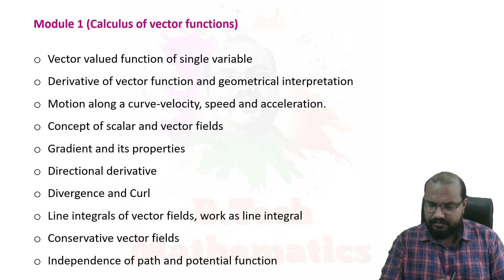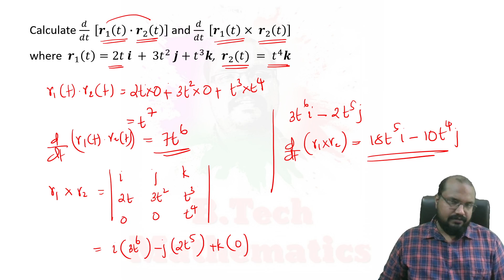MAT 102 Vector Calculus & Differential Equation-Revision -Module 1 (Part 1)- S2(2019) Scheme -KTU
MAT 102 Vector Calculus & Differential Equation
Revision
Module 1 (Part 1) Calculus of Functions
S2(2019) Scheme
KTU BTech

MAT 102 Vector Algebra Differential Equations Transforms

✔️Module 1

✔️Module 2

✔️ Module 3

✔️Module 4

✔️Module 5